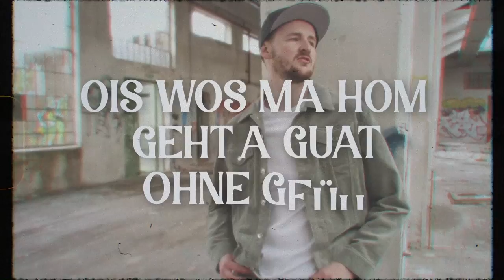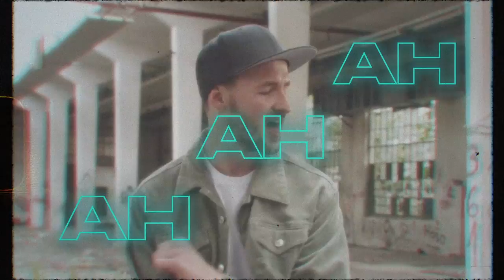Dominik Gassner - Hoamat (Pule Remix) [Lyric Video]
Dominik Gassner mit seinem Lyric Video zum Pule Remix der neuen Single "Hoamat"!

►VIDEO CREDITS:
Produktion: Landhaus Studios Dominik Rampelmann

►AUDIO CREDICTS:
Lyricist: Dominik Gassner, Linda Stark, Leif Dölle
Composer: Dominik Gassner, Linda Stark, Leif Dölle
Producer: Pule, Kurt Stolle

►LYRICS:
Seit ana Stund, sitz I scho do
Woat auf mei Date und da Köhna ramt oh
I frog mi scho wieder, ob i ohruafn soi
Heit moch i’s ondas, hob de Schnauzn voi

Grod wü I mein Drink no zoihn
Und donn hoam, so gonz alloa
Do redst mi von da Seitn on
Mit am Schmäh auf den i steh
Es trifft mi fost da Schlog

Des gspiat sie grod wia Hoamat oh
Fost, so dass i’s ned glaubn ko
So wie’s erste Moi schmusen
Üwa‘d Londstroßn cruisn
Momente die für immer bleibn

Hätt i zfüh docht,
Hätt i’s fix ned so gmocht
A ohne Plan geht sie’s aus.
Es geht sie aus.

Bei uns laffts guad, segn uns jeden tog
A lockare gschicht, so wia I’s mog
Ois wos ma hom, geht a guat ohne Gfüh
So red‘n ma ned drüwa, genau wie i’s wü.

In da Fruah moch i mi frisch im Bod
De letzte Nocht mit dir vabrocht
Siag dei Zohnbiaschtl im Becha steh
Und i merk, hiaz is ernst…

Es geht sie aus. Es geht sie aus
Es geht sie aus. A ohne Plan, geht’s a sie aus

Music video by Dominik Gassner performing Hoamat (Pule Remix).